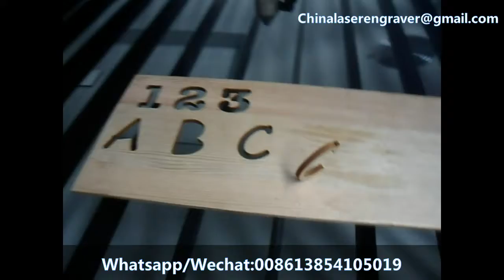4mm plywood laser cutting;máquina de corte por láser;آلة القطع بالليزر;лазерная резка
Corte láser de madera contrachapada de 4 mm